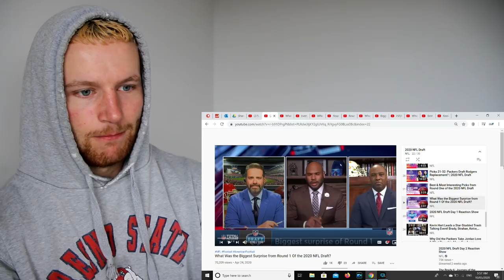Rugby Player Reacts to The Best & Most Interesting Picks From Round 1 of The 2020 NFL DRAFT!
I come to you as a rugby player with 20 years of experience, trying to do my best to merge both rugby and American football here on this channel as the world starts to take notice too. I've loved the journey so far and plan on continuing long into the future!

In this video I give my reaction to THE 2020 NFL DRAFT & Specifically The Best & Most Interesting Picks From Round 1!

The 2020 NFL Draft was the 85th annual meeting of National Football League (NFL) franchises to select newly eligible players for the 2020 NFL season. The draft was held from April 23–25 via videoconferencing.

The first round was held on April 23, followed by the second and third rounds on April 24. The draft concluded with rounds 4–7 on April 25.

The NFL originally planned to hold the event live in Paradise, Nevada, before all public events related to it were cancelled due to the COVID pandemic. Instead, all team selections took place virtually, with league commissioner Roger Goodell broadcasting picks from his home.

The host city for this draft was chosen among finalists Denver, Kansas City, Las Vegas, Nashville, and Cleveland/Canton in May 2018 during the NFL Spring League Meeting, when Nashville was chosen to host the 2019 draft. However, the host city for 2020 was deferred.

After Denver withdrew, citing scheduling conflicts, Las Vegas was chosen as the original host on December 12, 2018, coinciding with the Las Vegas Raiders' arrival in the city.

Plans were announced for a main stage near the Caesars Forum convention center and a "red carpet" stage for arrivals on a floating platform in front of the Bellagio resort, with players being transported to and from the stage by boat.

However, due to the COVID-19 pandemic, the NFL announced on March 16 that it had cancelled all public festivities associated with the event. Instead, the draft was held remotely, with team coaches and GMs convening via Microsoft Teams due to all team facilities also being closed.

NFL commissioner Roger Goodell announced the picks for rounds 1–3 from the basement of his home in Bronxville, New York. During the draft, Goodell announced that Las Vegas would host the draft in 2022.

Of the 255 players drafted in The 2020 NFL Draft;

39 were Linebackers
35 were Wide Receivers
27 were Cornerbacks
21 were Safeties
20 were Defensive Tackles
20 were Offensive Tackles
18 were Offensive Guards
18 were Running Backs
17 were Defensive Ends
13 were Quarterbacks
12 were Tight Ends
9 were Centers
3 were Placekickers
2 were Punters
1 was a Long Snapper.